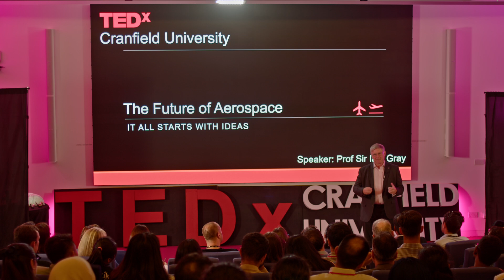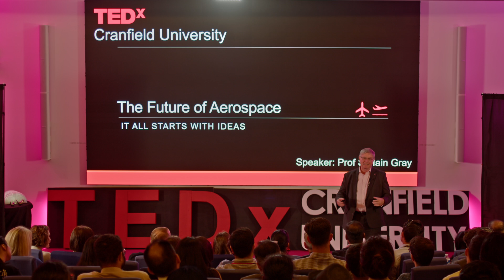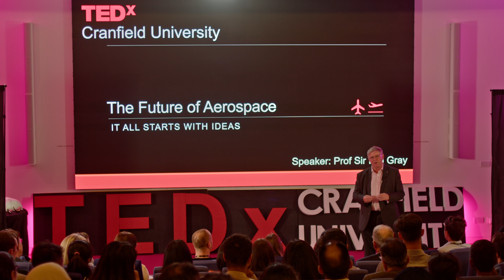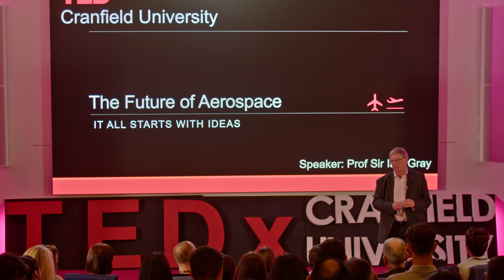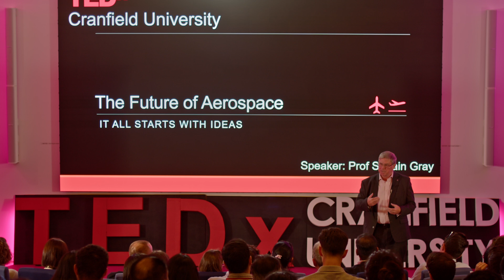The Future of Aviation | Prof Sir Iain Gray | TEDxCranfield University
How will the future of aerospace look like? What will be its next revolution? Why does it take so long to move new ideas forward?
From the Wright brothers’ first flight, to the rise of commercial aviation and Concorde, in this talk, Professor Sir Iain Gray, following his visit to the 2024 Farnborough Airshow, shares his thoughts on the most significant events in aerospace history, and gives us a glimpse into the future: from SAFs, Hydrogen and the sustainability challenge, to electric planes, drones, UAM and the digital transformation. What will Farnborough 2030 and 2050 look like?

Relevant tags that describe the talk: Aerospace Aviation Space Farnborough hashtag#Future NextGenAircraft Sustainability Concorde SAFs Hydrogen Environment UAM Drones Digital Professor Sir Iain Gray has been the Director of Aerospace at Cranfield University since March 2015, overseeing aerospace learning, executive education, research, and strategy. Previously, he was Chief Executive of InnovateUK and Managing Director of Airbus UK. He holds an Honours degree in Engineering Science from Aberdeen University and a Masters of Philosophy from Southampton University, with multiple Honorary Doctorates. Awarded a CBE in 2014 and a Knighthood in 2023 for his services to aerospace, Sir Iain is a Chartered Engineer and Fellow of the Royal Academy of Engineering. He has received the Royal Aeronautical Society Gold Medal (2007) and the Baird of Bute Award (2016). In 2023, he was appointed Companion of the Air League. Additionally, he chairs the Aerospace Bristol Museum, is a Non-Executive Director for Versarien, and chairs CFMS UK Ltd. This talk was given at a TEDx event using the TED conference format but independently organized by a local community.